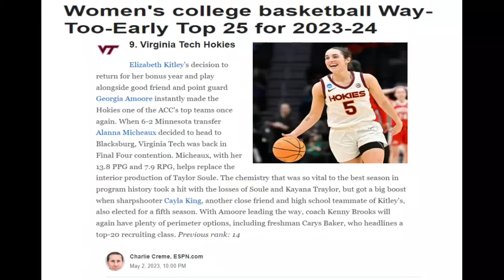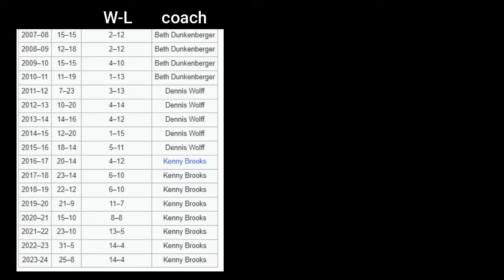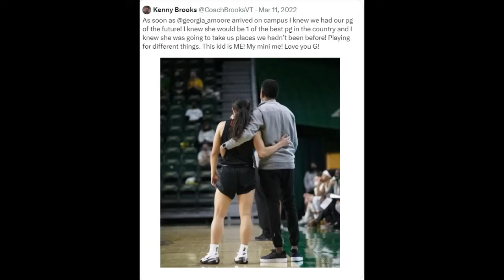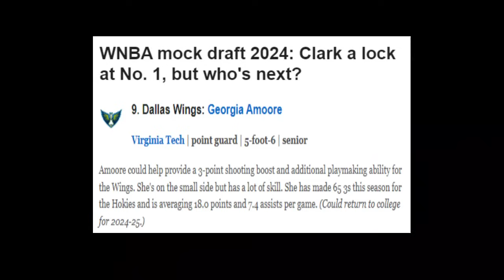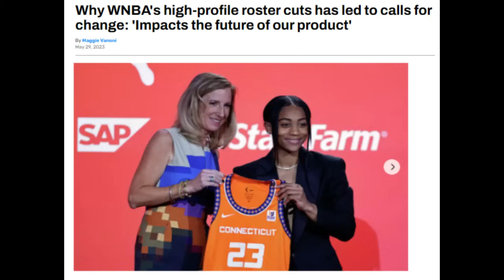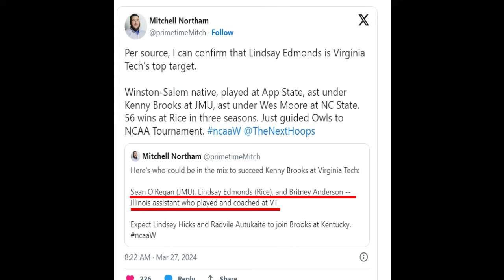Kenny Brooks to Kentucky - Will Amoore follow & the next Virginia Tech coach will be .....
We take a look at the breaking news that Kenny Brooks is leaving for Kentucky.  Who will Virginia Tech replace him with and what will Georgia Amoore do.